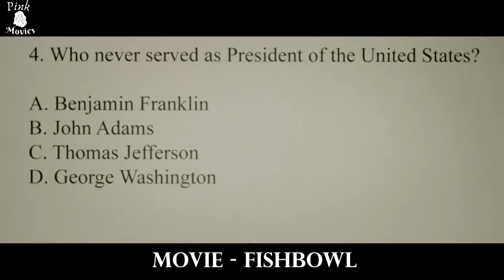In This Family, Daughters Aren't Allowed to Put On Makeup Or Even Watch Television!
Recap of the movie Fishbowl 2018

Movie Recap
Story Recap
Movie recaps
movie recapped
movies recap
Story recaps
movie review
Movie Recap
recap movies
HD File